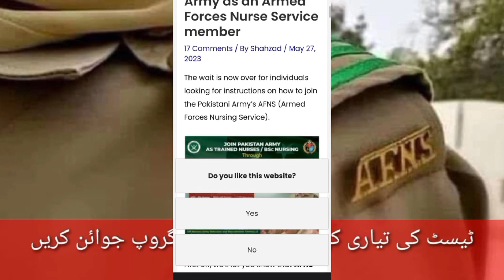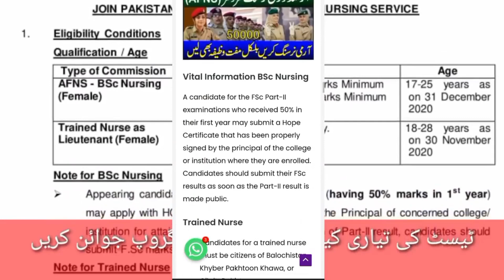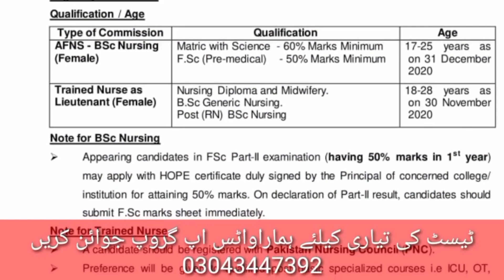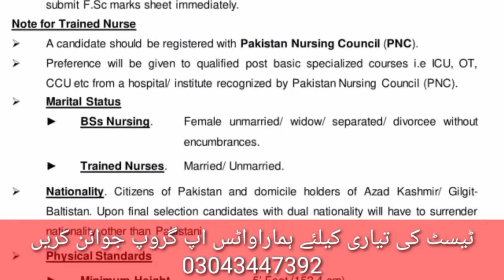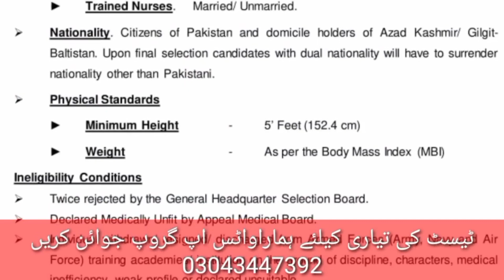Armed Forces Nursing Services (AFNS) || Apply Online 15 Jul | Registration 2023-24 |Test Preparation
Join Pakistan Army as Armed Forces Nursing Services (AFNS). Get free BSc Nursing degree, monthly stipend, and become Lieutenant Nurse in Pakistan Army.
- Join Pak Army after FSc Pre-Medical
- How to Join Pak Army as Nurse
- How Females can join Pak Army CoolEducation​ShehzadBurana